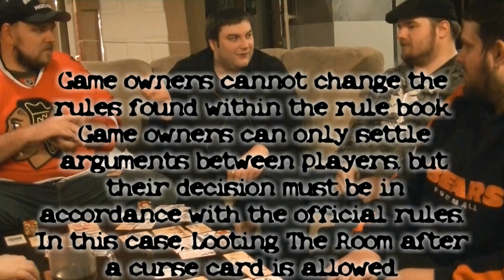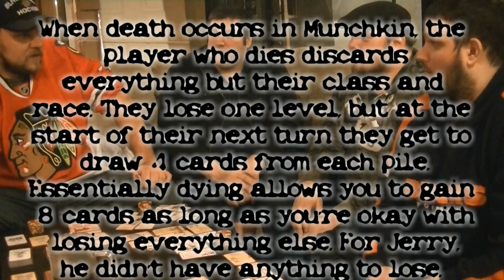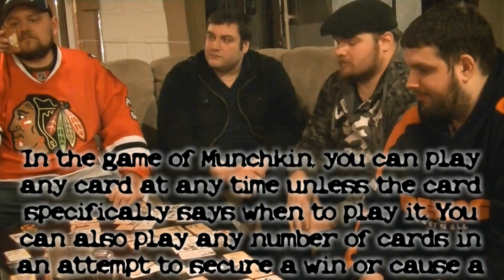Munchkin Episode 4 With The Guys | It's Finally Over!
The final episode to the first game of Munchkin. The guys have been going back and forth stabbing each other in the back, but who is going to walk away with the win?